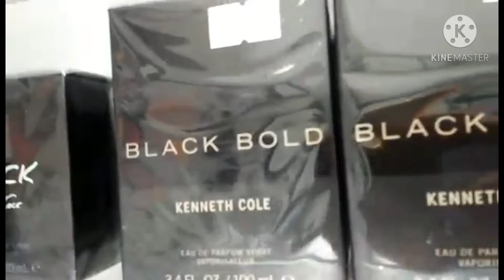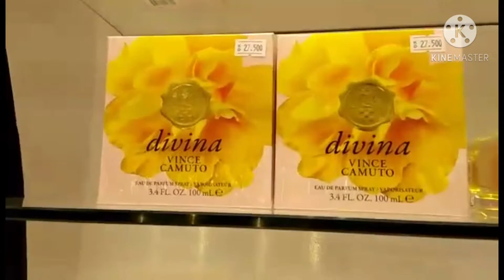MAPAPA WOW KA SA BANGO/MARIZEL AREVALO